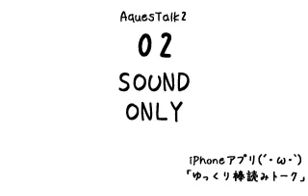ジグザグドリブルの漫才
大宮なネタで